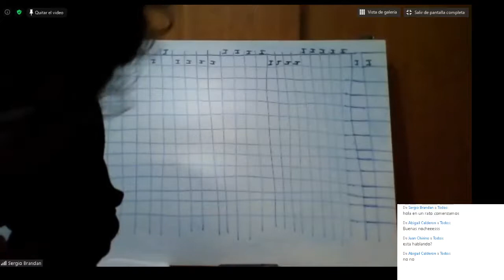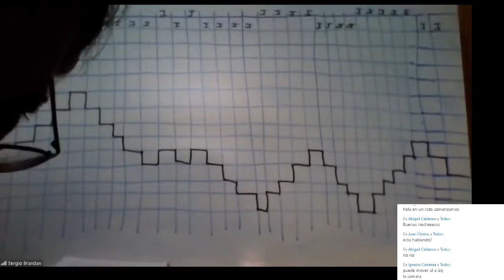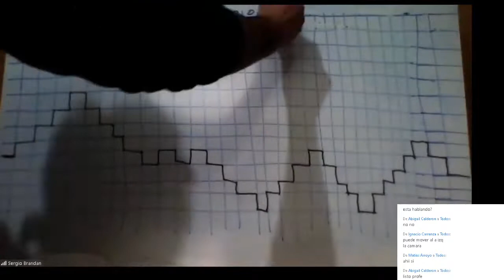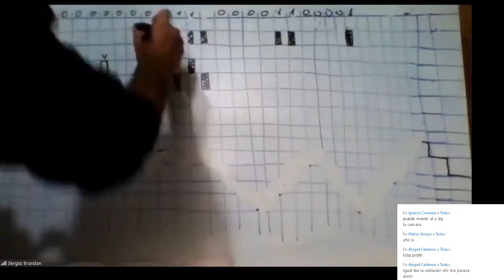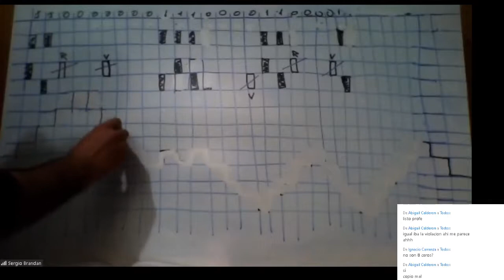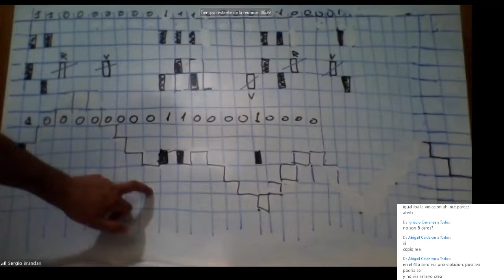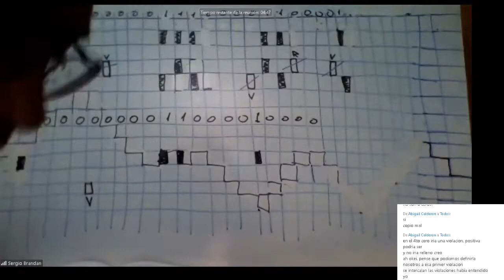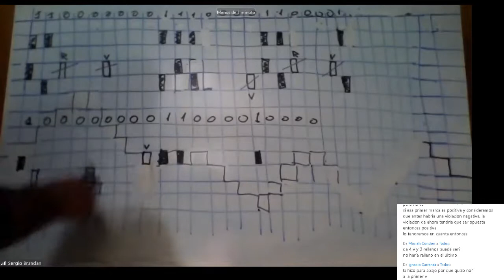Sistemas de Comunicaciones: Práctico 11/09